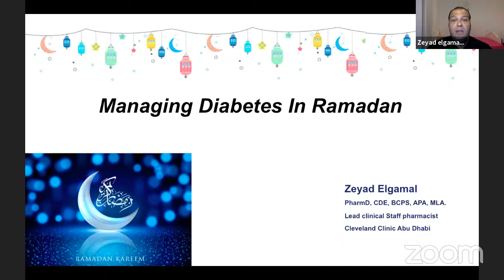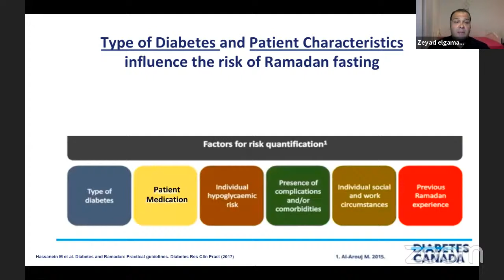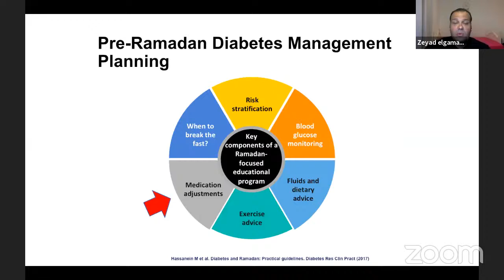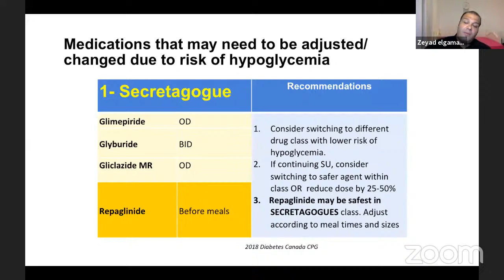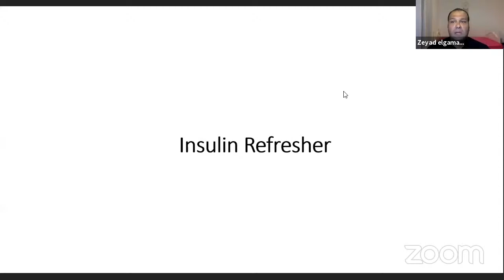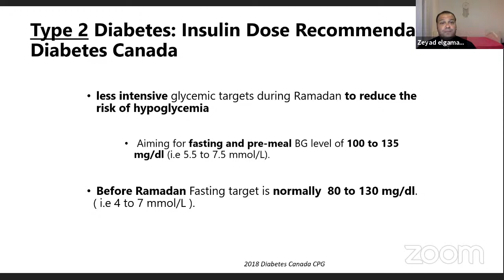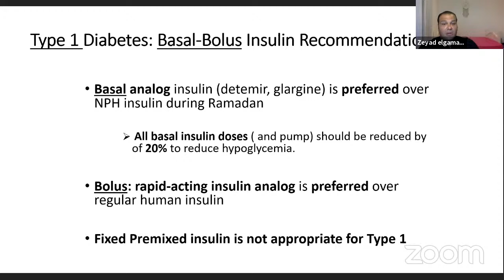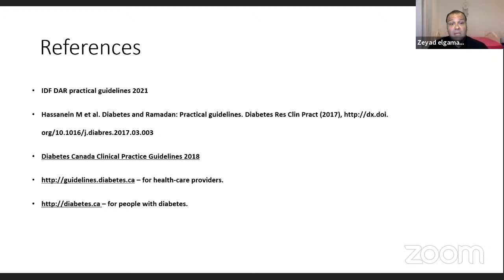Managing Diabetes In Ramadan -Free Webinar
In Collaboration with Alexandria Syndicate of Pharmacists - Egypt and PharmaVgate Academy - UAE
You are invited to an interactive Free webinar to learn more about the role of pharmacist in diabetic patient counseling during Ramadan.
Webinar Speaker: Ph. Zeyad Elgamal, PharmD, CDE, BCPS, APA, MLA.
Lead clinical Staff pharmacist - Cleveland Clinic Abu Dhabi